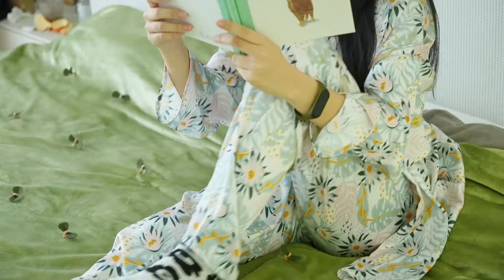Design Your Own All-Over Print Pajama Set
Upgrade your collection with the all over print pajama set 🔥
They're made of poly blendmaterials and has a soft, silky satin feel during every wear.
Featuring open front top, loose fit cuffs, floor length pants and elastic waistband, this set combines comfort and style in one.

Yoycol is an innovative on-demand order fulfillment service,  professionalizes in ALL OVER PRINT, completely free to use, and no minimum order requirement! You sell products on your store, we automatically process and fulfill them when orders come through, and ship them out to your customer.
Products currently not listed in our website?
You name it, we print it!